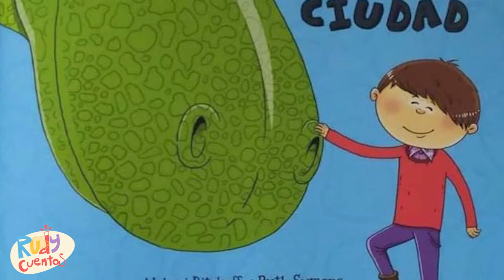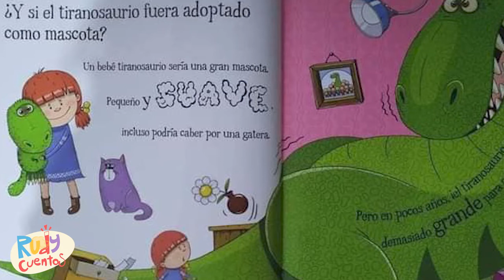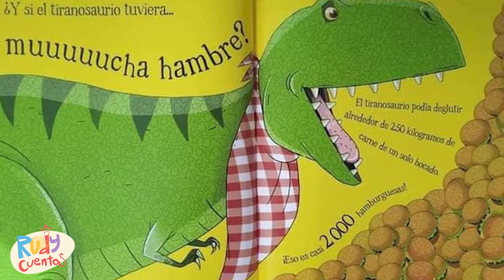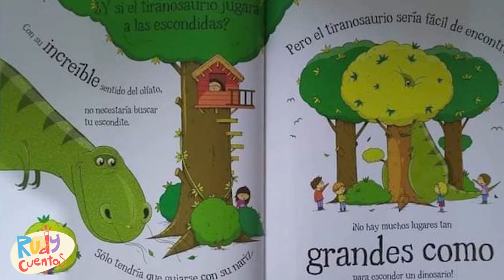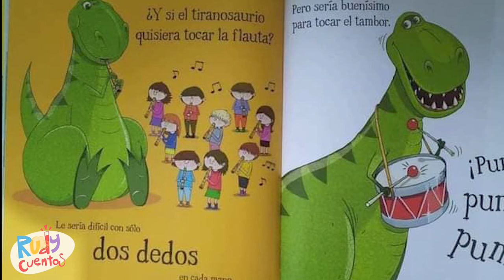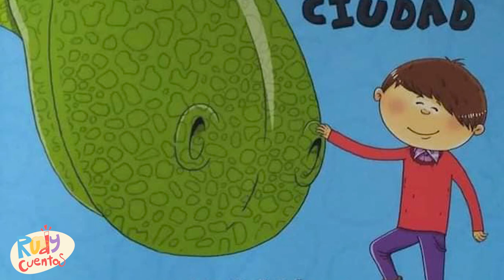Cuento "Hay un T-Rex en la ciudad" de Aleksei Bitskoff y Ruth Symons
¿Te gustan los dinosaurios? ¿Qué pasaría si hubiera un Dinosaurio en la ciudad?
Este cuento narra datos interesantes sobre los tiranosaurios Rex de una manera sencilla y divertida para los pequeños de la casa.